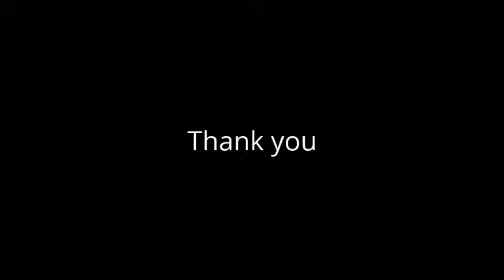Empire 2 Ep Brute review